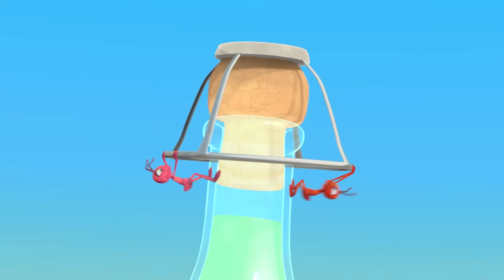ANTIKS 💧 Embaixo da agua 💧 Desenhos Animados Engraçados Para Crianças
► Brinquedos dos Oddbods e mais itens disponíveis na Amazon ➤

Este desenho engraçado apresenta 7 amigos peludos enquanto eles riem e aprendem com a vida cotidiana. É um dos desenhos animados mais engraçados para crianças; você vai rir muito alto! CURTA e ASSINE o Oddbods Official hoje!